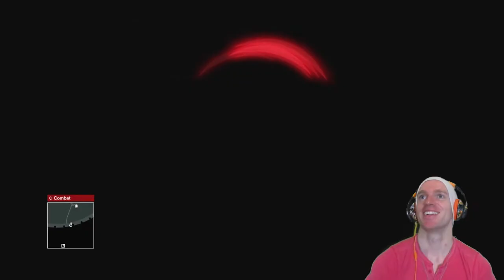I'M NOT A HITMAN, I'M A HIT... MAAAAANNNN [HITMAN GAMEPLAY]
It has been a while, I still have some technical issues, but I can throw this one out! This is the demo of Hitman from 2016 and I am seriously contemplating to cop that full game.. This one is lit!

I hope you enjoy as much as I did. Thank y'all for the support, peace!

Noobian Gamer

[FREE] Kendrick Lamar x Mac Miller x Isaiah Rashad x Drake Type Beat 2017 - Bakin'